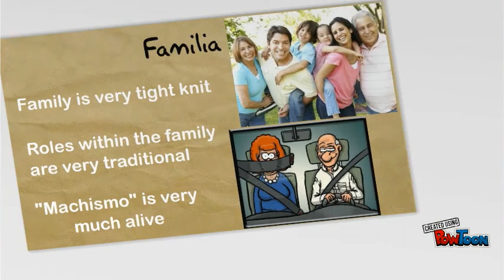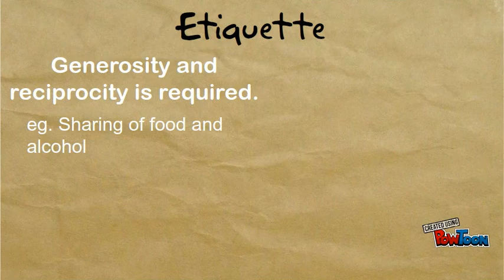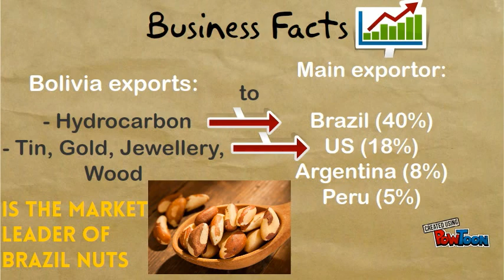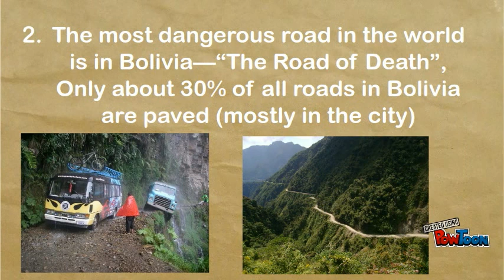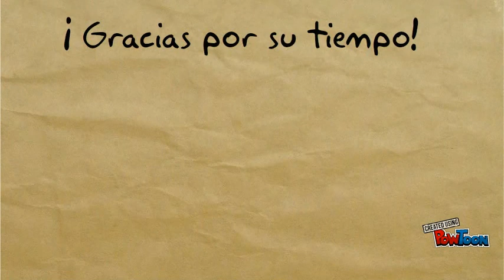All about Bolivia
Spanish Video Assignment about Latin America Countries
-Bolivia.-- Created using PowToon -- Free sign up -- Create animated videos and animated presentations for free.  PowToon is a free tool that allows you to develop cool animated clips and animated presentations for your website, office meeting, sales pitch, nonprofit fundraiser, product launch, video resume, or anything else you could use an animated explainer video. PowToon's animation templates help you create animated presentations and animated explainer videos from scratch.  Anyone can produce awesome animations quickly with PowToon, without the cost or hassle other professional animation services require.